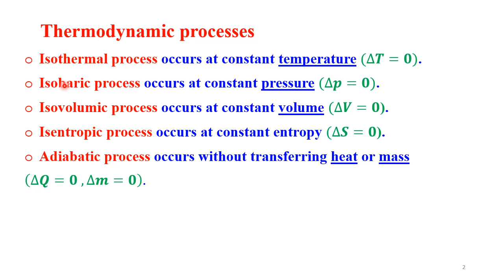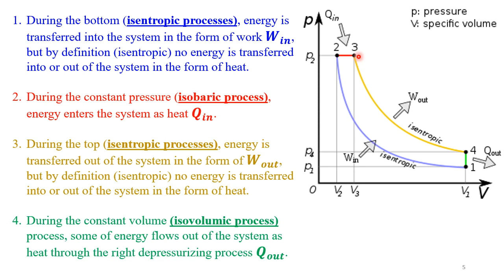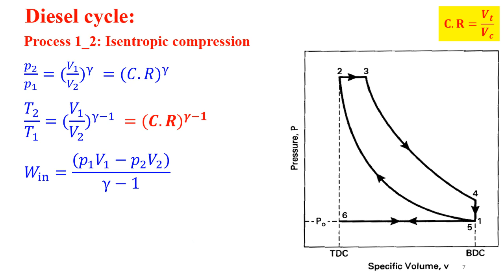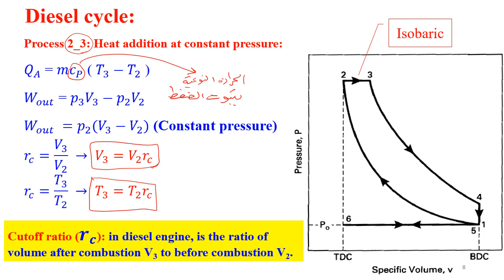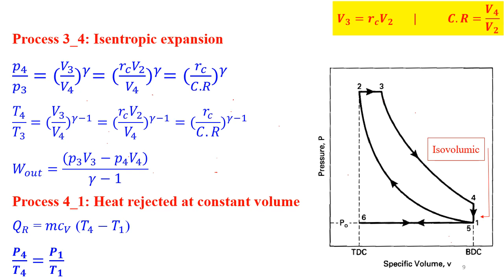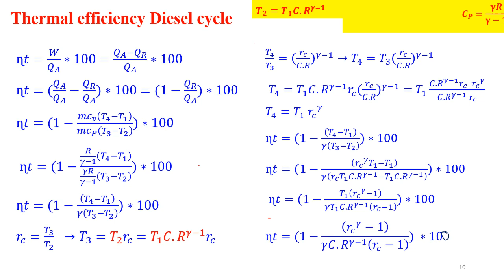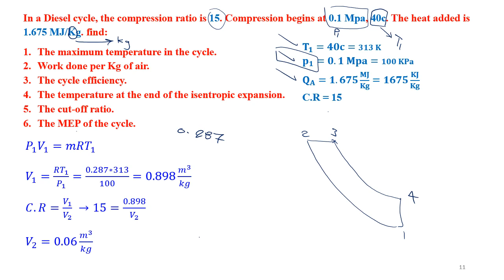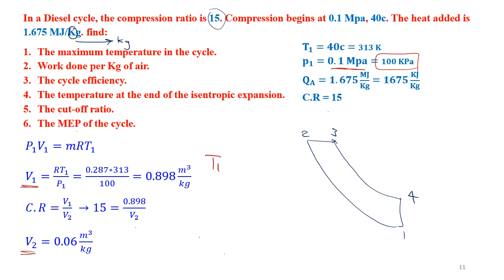Lecture 6_2 A ICE - دورة ديزل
دورة ديزل